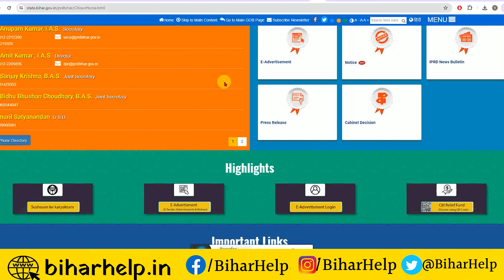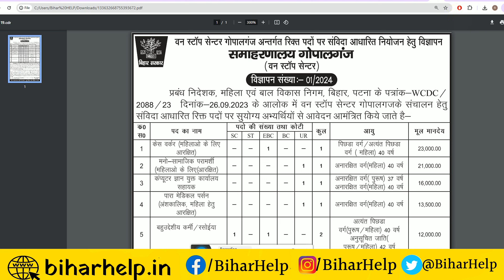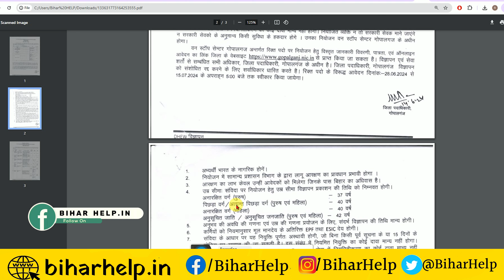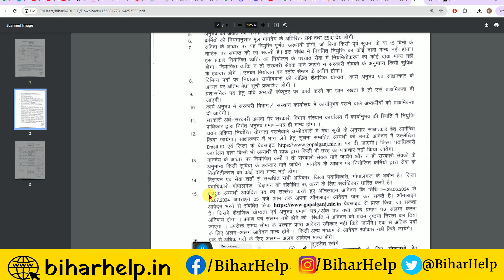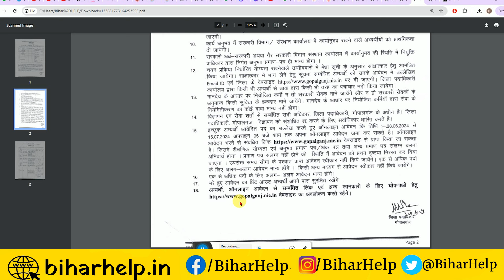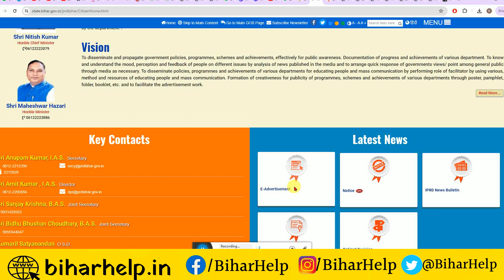bihar district level vacancy 2024 | WCDC New Vacancy | बिहार जिला स्तर नयी भर्ती 2024 अनलाईन शुरू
VIDEO TOPIC
bihar district level vacancy 2024
WCDC New Vacancy
बिहार जिला स्तर नयी भर्ती 2024 अनलाईन शुरू